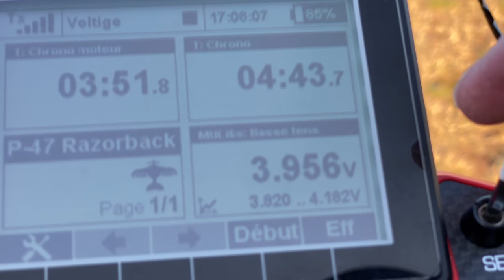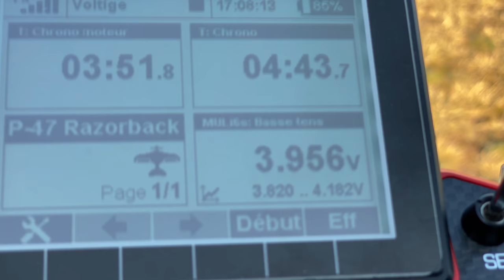HOW TO FLY A WARBIRD | FMS P-47 Thunderbolt Razorback 1.5m | (English/Français) 4K 60fps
Or 15$ off (for order of 100$ minimum) with my code  $15ArthurRC

Hi folks 👋🏻🤠 a huge thanks to you my friends for being subscribed 🙏🏻♥️ you’re now more than 1000 that means a lot to me and I will do a giveaway in a future video (I’m waiting for a new plane 🥳 surprise…) / Salut les gars 👋🏻🤠 un énorme merci à vous mes amis de vous être abonné 🙏🏻♥️ vous êtes maintenant plus de 1000 ça me touche beaucoup et je ferai un cadeau tirage au sort dans une future vidéo (j'attends un nouvel avion 🥳surprise…)

Thanks a lot for watching this video, please subscribe to support the channel and never miss a new video 🙏🏻🥰 / Merci d’avoir regardé cette vidéo et n’oubliez pas de vous abonner pour ne rien manquer 🙏🏻🥰

00:00 Intro
0:21 Presentation (CG, LiPo)
1:07 Engine trimming TIPS
1:27 Take-Off instructions
1:51 Gear up!
2:07 Loop
2:21 Dedication pass
2:41 Barrel roll
2:53 Full throttle pass
3:10 Big barrel roll
3:18 Bombing dive
3:25 Iddle
3:39 30% throttle flyby
3:56 Perfect TOUCH & GO
4:29 Big barrel roll
4:37 Cruising with Freewing Gyro
5:00 Inverted
5:08 Diving to close pass
5:33 Downwind leg
5:42 Perfect LANDING with TIPS!
6:22 Timer and VOLTAGE (3.97v for a 4m43 flight)
6:47 THANKS!!!
7:05 Photo OUTRO

🫖 🇺🇸🇺🇸 P-47D Thunderbolt Razorback "Bonnie" 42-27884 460th Fighter Squadron, 348th Fighter Group, Philippines, December 1944.

Wing 150cm, Long 127cm, 3,7Kg
Motor 4258-Kv460, ESC70A, Quadri 14 x 8"
Freewing GYRO!

CG90-95mm
Admiral & HRB 6S 5000: 8min throttle time : 3.83v

NO FLAPS for taxiing and takeoff !!

High: ail 16, ele 18, rud 30mm
Med : ail 12, ele 14, rud 22mm
Low : ail 10, ele 12, rud 22mm (THIS FLIGHT WAS ONLY IN LOW RATES)
Flaps : takeoff 15 degrees with 1mm down elevator , landing 40 degrees with 3mm down elevator